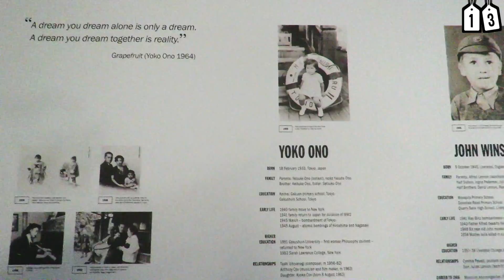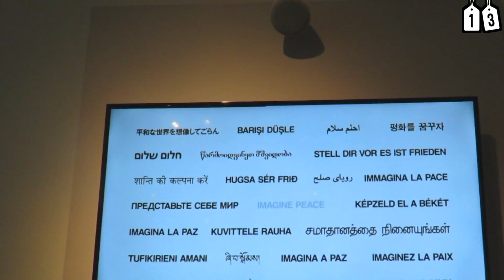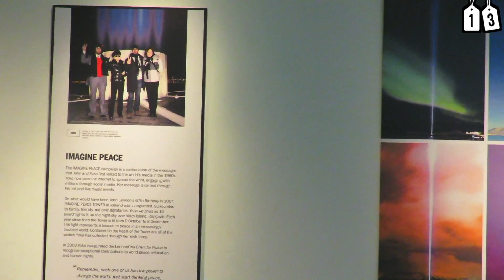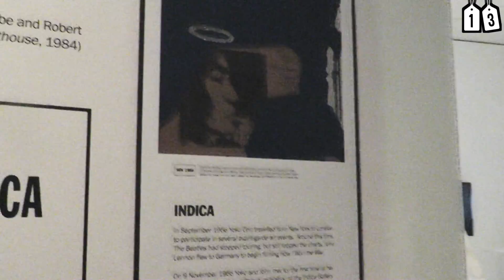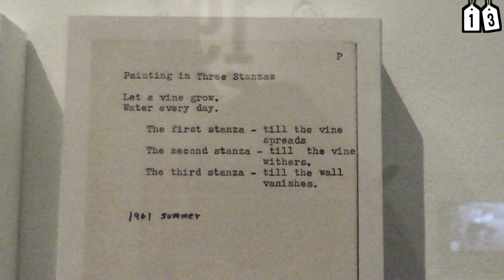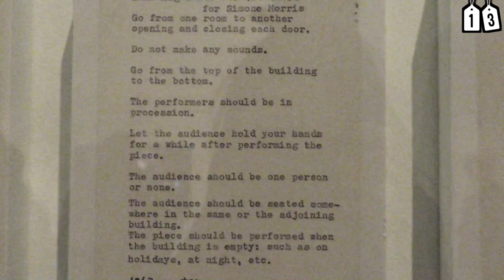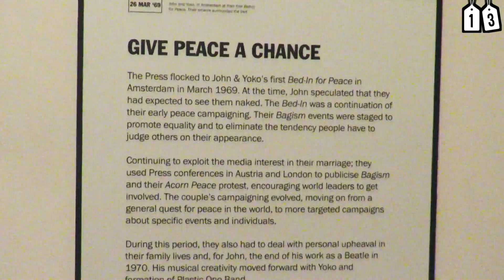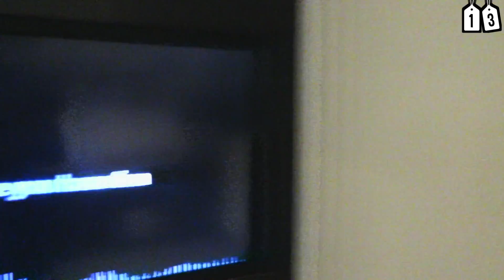DECEMBER '18 (Pt 3) - 'John Lennon: Double Fantasy' Exhibition In Liverpool | Monthly Vlogs ♥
Decided to start doing monthly vlogs as a kind of diary - life moves so quickly & it's nice to look back on the little moments! Even if no one watches them, it's nice for me to have :)

So in the third part of December 2018:
- Me, Mum & Nan went to the John Lennon, Double Fantasy exhibition in Liverpool, bought a John Lennon canvas, then went to Mowgli for food before heading home

Social Media ♥